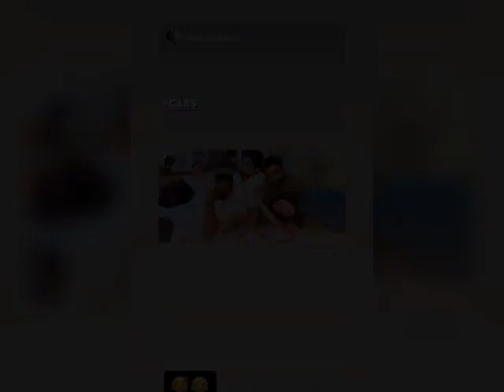యాంకర్ శివ బర్త్ డే ని గ్రాండ్ గా సెలబ్రేట్ చేసిన బిందు మాధవి Anchor Shiva Birthday Bindumadhavi